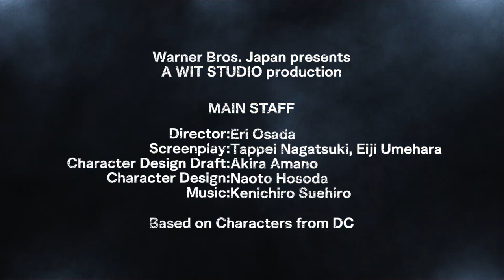Suicide Squad ISEKAI | Official Announcement Teaser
Suicide Squad ISEKAI Official Teaser